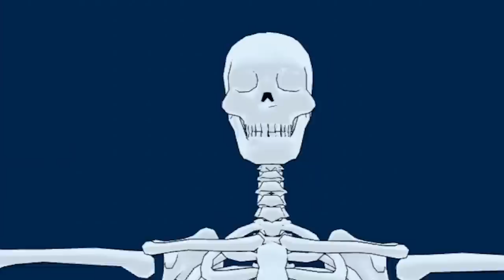When Performing Surgery in VR Goes Wrong..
Welcome to Surgineer VR! In this VR surgeon simulator, I tried performing surgery but it went terribly wrong and things got weird. Good luck Bob!

Amazing Super Fans! ♥︎
Old_Gamer Lady
Vadoris
moonjelly
Kyuubi-Ulquiorra
mg0020
Cassie Jo Jones
Mike Mclemore
Joshua Downs
Courtny Snyder
Ee beng Koh
Colten Hagood
Kalnyss
Ian Sharlow
Bridgette Kammen
sean mckenzie
Kiya Vasear
Kelly Eill
aamich notorio
ivy
masquerade
Kalnyss
Jord1n17
💤Sleepy_panda💤
meow hey
Ray Arbizu
Delisa Davenport
Amanda Stewart
N0t._.Skittle🌈
AUSTiNGAMES
zara pederick
curtis king
GLÏÇH SLÂP
MrMetalMan
Michael Tong
Minilord
Cody Mitchell
Doudney Gaming
KravRave
Travis Tipping
Taquito Man